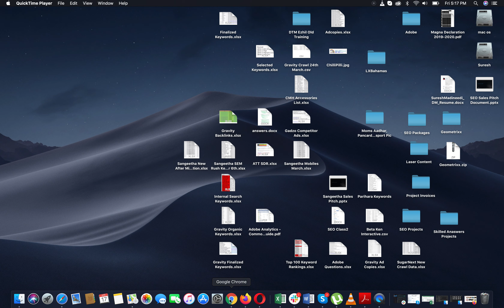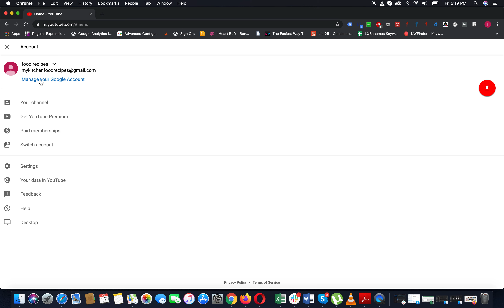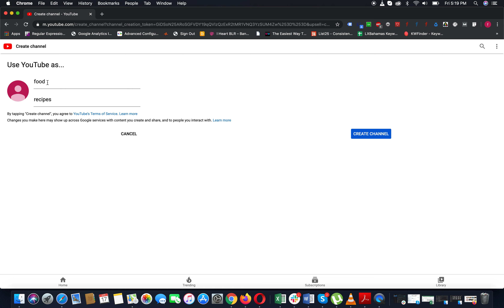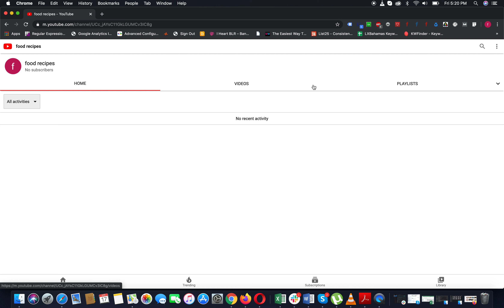How to Create New Youtube Channel in Telugu | How to Create New Youtube Account in Telugu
How to Create New Youtube Channel in Telugu ,
How to Create New Youtube Account in Telugu

About My Channel Smart SatyaSri

My Channel Smart SatyaSri Includes Number Of Category Videos .

Some contents are used for educational purpose under Fair use.Copyright Disclaimer under section 107 of the copyright act of 1976,Allowance is made for "Fair Use" For purposes such as criticism,comment,news reporting,teaching,scholarship and Reaserch.fair use is a use permitted by copyright statute that might otherwise be infringing.Non-profit,educational or personal use tips the balance in favor of fair use.The information provided in this channel videos is for general purpose only not to be considered as professional videos .

Copyrights:

All Copyrights Reserved by Smart SatyaSri.

If You Find Any Images, Music Clip Arts, Short Clips / Videos and more that or claimed by you please contact me via email from my channel about section & will take necessary or any action .